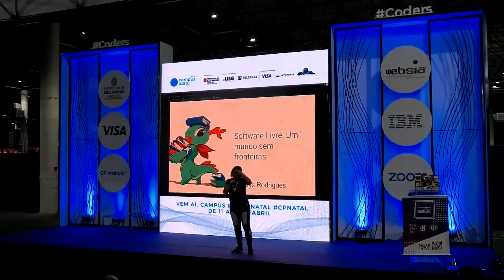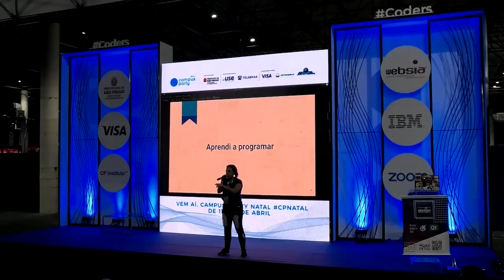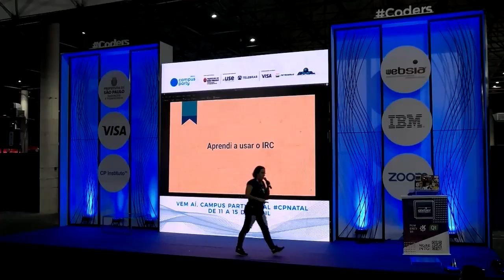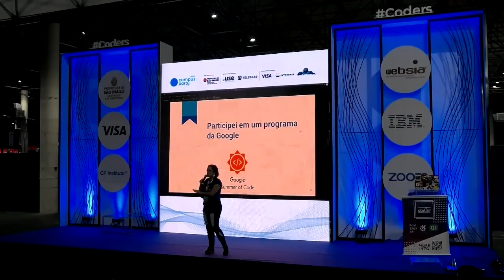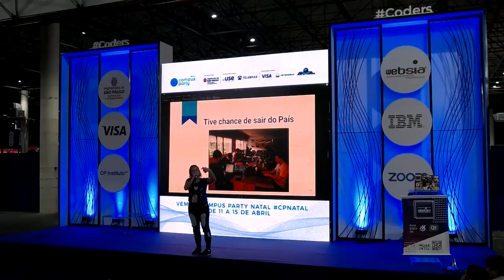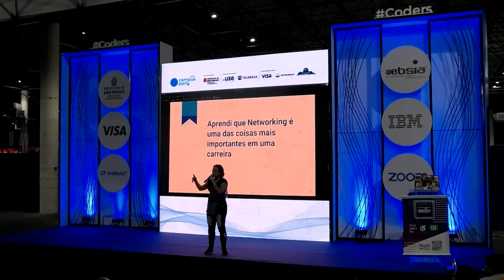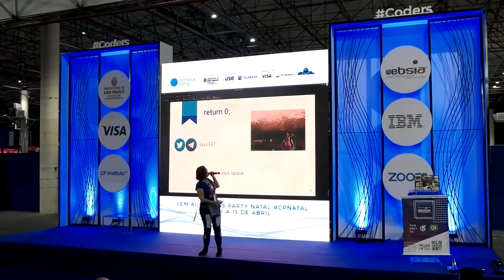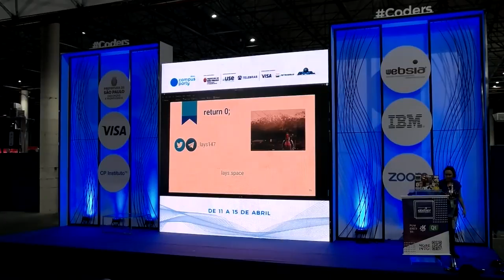CPBR11 - Palco Coders - 02/02/2018 22:45 - 23:45 - Software Livre: Um mundo sem fronteiras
Lays Rodrigues - Lays Rodrigues é desenvolvedora e atualmente estagia na Rede Globo. No tempo livre desenvolve um printer host para impressão 3D, chamado Atelier, além de fazer parte da comunidade de Software Livre do KDE. Já palestrou em algumas edições da Campus Party Brasil, The Developers Conference, e no PythonRio, falando sobre programação e invenção de moda. Cursa Sistemas de Informação na UFF desde 2017, mas a primeira matrícula é de 2011(Já é patrimônio) e é apaixonada por Doctor Who. Allons-y!